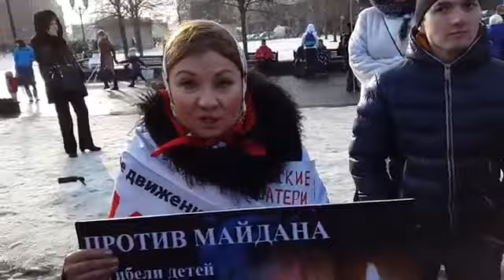Ирина Бергсет: Уже 71 вид геев! Вой собак по всей Европе.